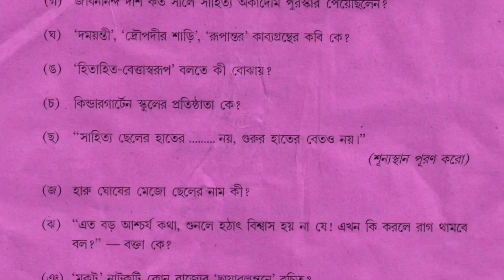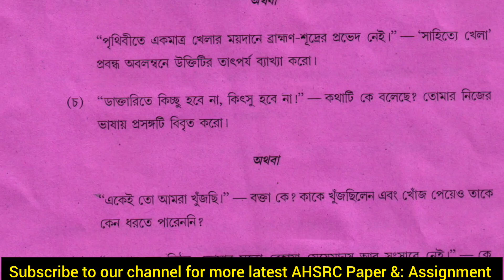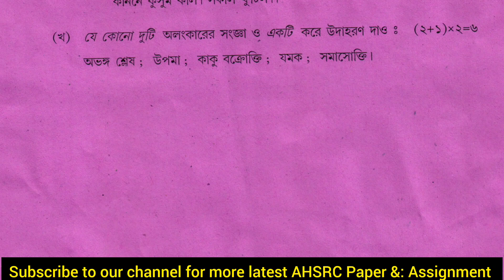Ahsec class 12 Bengali paper | Ahsec Bengali 12th paper 2022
Ahsec previous year question papers which helps students to prepare for exam and also understand the paper format to score better in  more practice about the pattern of paper and obtain good marks in the examination.